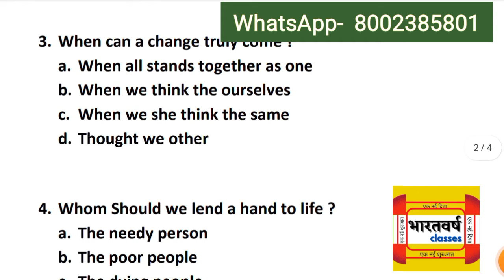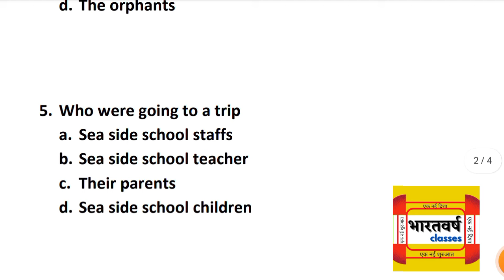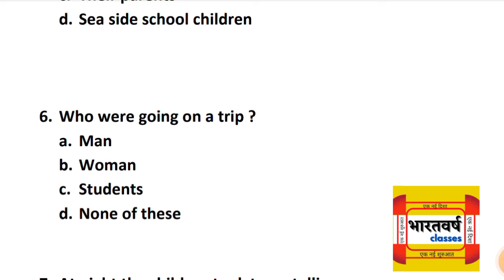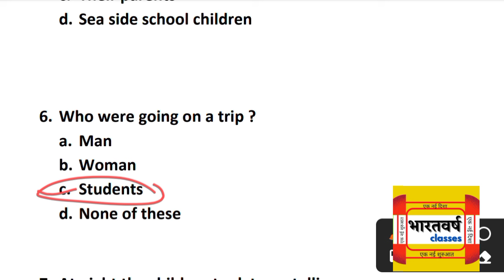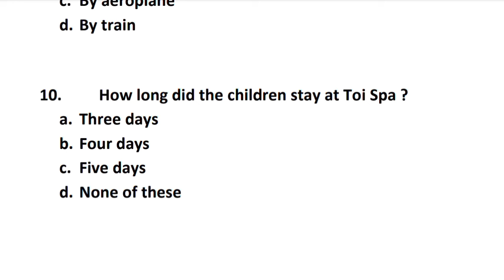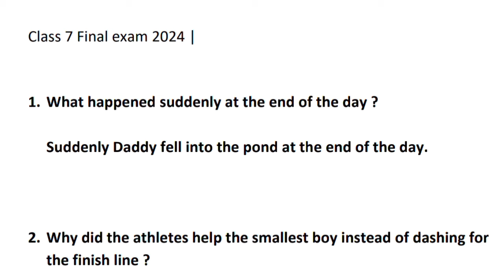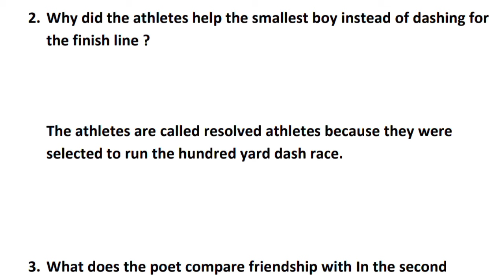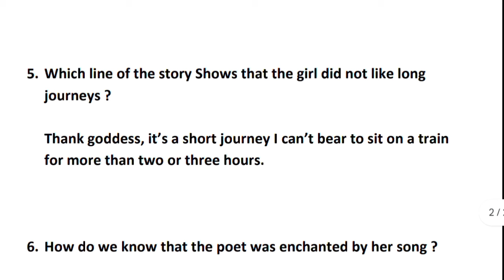Class 7 Final exam 2024 || 2 April 2024 | English | set - 03 | vvi | final exam jac | bharatvarash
Your queries -

Class 7 English final exam 2 April  2024
class 7 English final exam 2024  2 April 2024
2 April 2024 Science final exam
2 April  2024
2 April 2024 ka final exam ka question answer
class 7 English 2 April 2024
class 7 English final exam 2024
final exam 3 april 2024
2 April  2024 final exam answer key
2 April  2024 final exam answer key
2 April  2024 class 7 weekly test
class 7 final exam 2024 English
final exam class 7 English
class 7 final exam English
2 April  2024 ka final exam